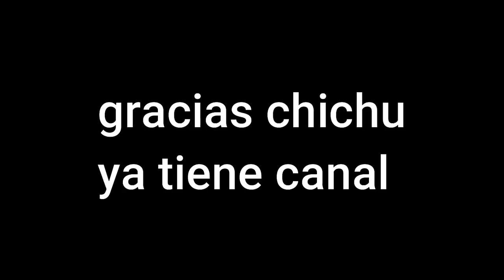Bom!- La JW Malgasta 10 Millones de Dólares en un Set de Películas de Jesucristo en Australia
testigos de jehova gastan millones en un set de peli en australia

Puedes apoyar mi trabajo en contra de esta secta, puedes hacer una Donacion contactame